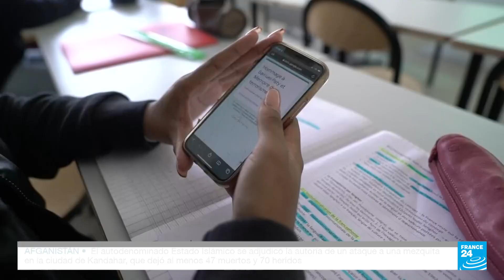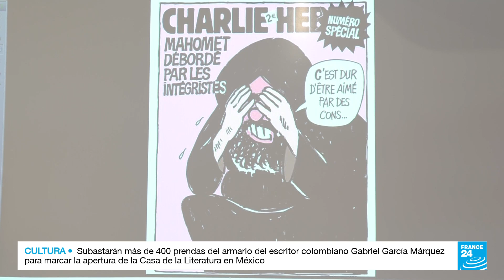Escuelas francesas conmemoran a Samuel Paty con reflexiones sobre la libertad de expresión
El asesinato de Samuel Paty fue perpetrado por un joven de 18 años, que se había radicalizado, y que le recriminaba al profesor el haber mostrado caricaturas de Mahoma en clase como parte de una lección sobre la libertad de expresión. Hoy, a un año del crimen, maestros y estudiantes reflexionan en clase sobre el caso.